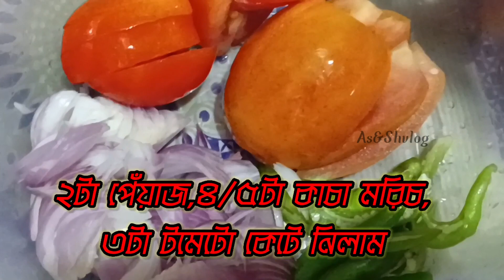সাদা চেউয়ার চচ্চড়ি😋😋